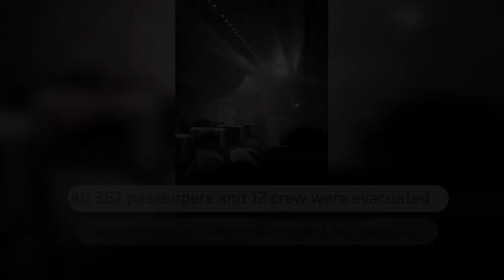Japan Airlines Flight 516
A review of the heroic acts of the flight crew of JAL 516.